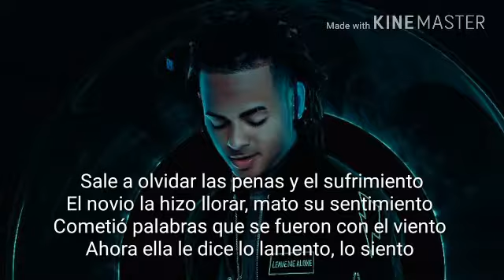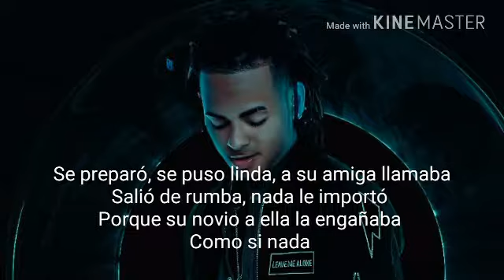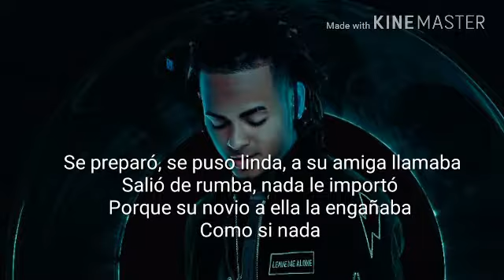Se preparó letra-ozuna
Musical.ly:iammilu_music